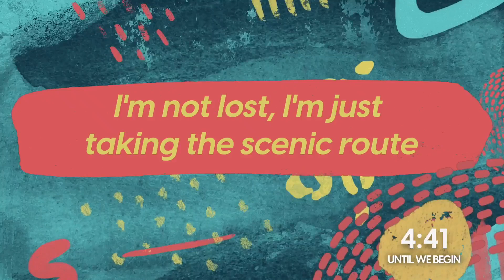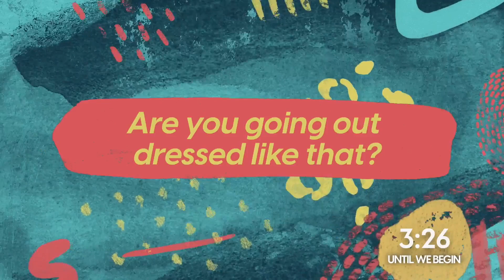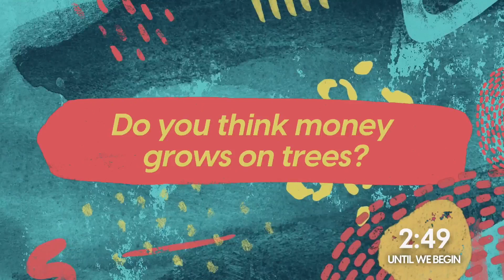2023.06.18 Open Hands Correct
Sometimes it is necessary for us to correct a brother or sister. Jesus used God's truth to combat error. What steps can we take to bring someone back to God's path? Open Hands Correct---06/18/2023 Message